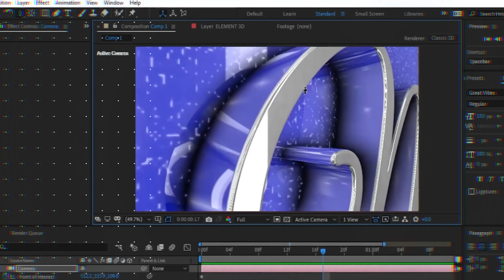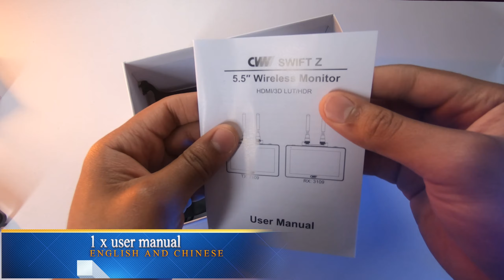Monitores para CÁMARAS dslr y mirroless CVW Swift Z UNBOXING || FILMMKRS ZONE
ACOMPAÑAME en este UNBOXING de un kit increible para camaras de video y producción audiovisual en general!

Si tienes alguna pregunta sobre este video, publícala en los comentarios y me aseguraré de responderte.

Divulgaciones: Todas las opiniones son mías. Como asociado de Amazon, gano una pequeña comisión por compras que califiquen.